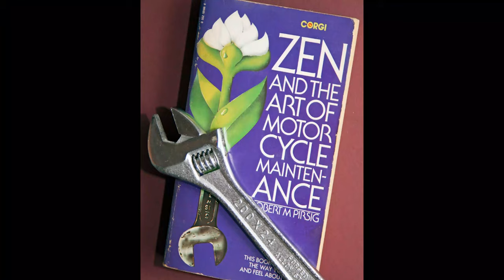Montana State University (MSU), Robert Pirsig & His "Zen Art Motorcycle Maintenance" + Sarah Vinke.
This video, in 1:40 Minutes, packs in an excellent review of what Robert Pirsig accomplishes in his book  …  "Zen Art Motorcycle Maintenance". And introduces why the Biography Of MSU’s Mrs. Professor Sarah Vinke was written.

...This video opens showing Henry Gurr talking at his Book-Sign Event (Aug 1, 2019), while Dennis Davis, as Video Narrator, tells about Henry’s Biography Of MSU’s Mrs. Professor Sarah Vinke.

…The scene & photo views then turn to topic of Robert Pirsig’s Book  "Zen Art Motorcycle Maintenance", and Narrator explains Sarah as the origin of Pirsig’s unique understanding of Quality and the Metaphysics of Quality.

…Scene changes to a Aug 6, 2019 filming on Montana State University campus (MSU), showing Henry Gurr walking towards the ancient & venerable Montana Hall, then up the steps, opening the big heavy door, and entering. Narration explains Pirsig book & goals, and how “It all began” at MSU! . . . …

…At 1:20 minutes, the scene switches to show several clips of Henry Gurr  (Aug 1, 2019) talking at his Book-Sign Event,  in The Montana State University Bookstore, where Henry told his enthusiastic audience, the details of his Biography Of MSU’s Mrs. Professor Sarah Vinke.

…The Video Narration explains about Sarah’s Biography, while Henry is shown signing a SVB copy for Tina DeWeese.

…Film Producer Dennis Davis, of Cloud Nine Media Arts, Gallatin Valley, MT, on Aug 29, 2019, Created this Video “A Little Gift To You”:

…The Sarah Vinke Biography full title is …  “A Woman of Quality: Sarah Vinke, "The Divine Sarah"& the Quest for the Origin of Robert Pirsig's Metaphysics of Quality” by Henry Gurr & James Essinger.

Available As Amazon Paperback

Or Available As eBook